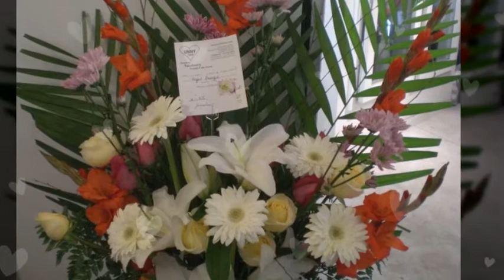Flowers photos lily daisy roses hydrangea limonium PLS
It is good flowers photos slideshow.
There are white lily daisy cream roses purple hydrangea limonium at first photos.
I have lots of flowers photos. There will be lots kinds of slideshow of flowers.
Enjoy flowers photos.

Love Flowers Pictures